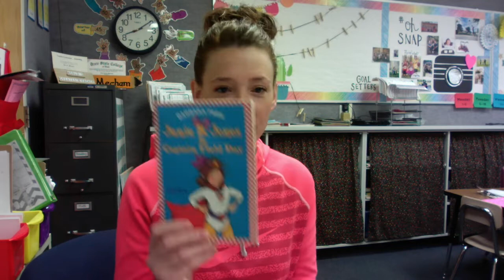next chapter book